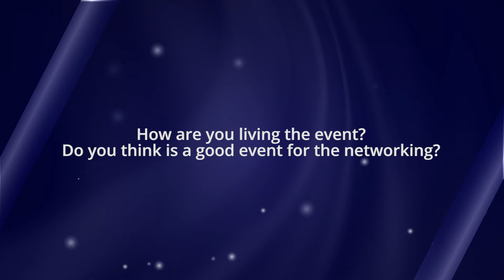Interview with Dr. Maria Papadopoulou. European Awards in Medicine 2019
Interview with Dr. Maria Papadopoulou, gynaecologist, awarded with the European Award in Medicine 2019 in the Gynaecology category.